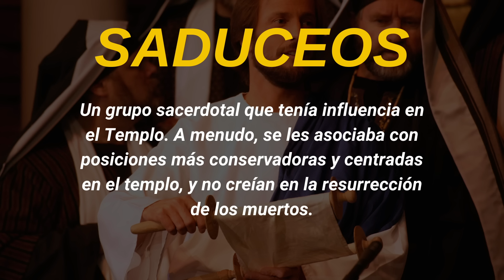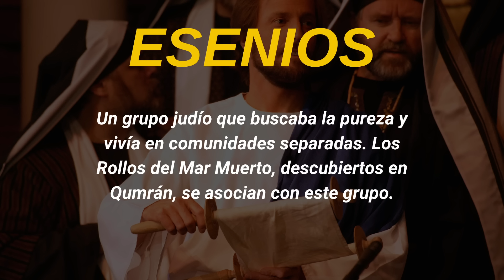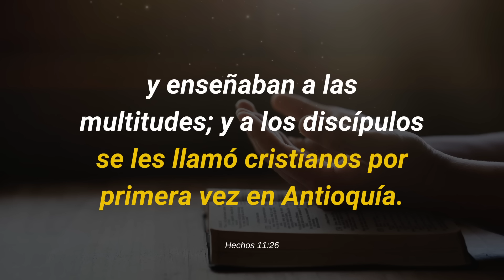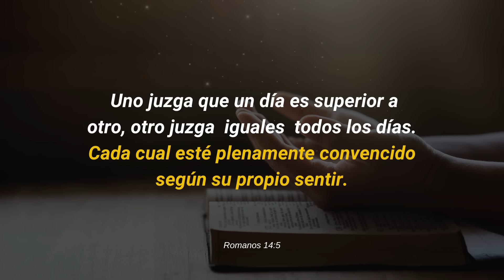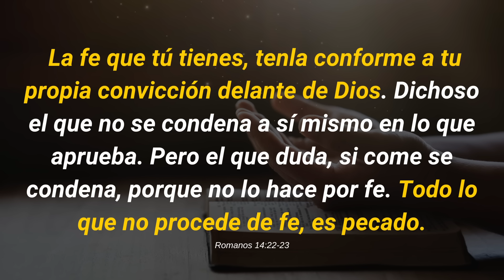¿Por qué No Sigo Ninguna Denominación Religiosa? - Viviendo Sin Religión ni Ataduras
Uno juzga que un día es superior a otro, otro juzga iguales todos los días. Cada cual esté plenamente convencido según su propio sentir.
Pero tú, ¿por qué juzgas a tu hermano? O también, tú, ¿por qué desprecias a tu hermano? Porque todos compareceremos ante el tribunal de Dios. 11Porque está escrito:
«Vivo Yo, dice el Señor, que ante Mí se doblará toda rodilla,
Y toda lengua alabará14:11 O confesará. a Dios».
12De modo que cada uno de nosotros dará a Dios cuenta de sí mismo.
13Por tanto, ya no nos juzguemos los unos a los otros, sino más bien decidan esto: no poner obstáculo o piedra de tropiezo al hermano. 14Yo sé, y estoy convencido en el Señor Jesús, de que nada es inmundo en sí mismo; pero para el que estima que algo es inmundo, para él lo es. 17Porque el reino de Dios no es comida ni bebida, sino justicia y paz y gozo en el Espíritu Santo. 22La fe que tú tienes, tenla conforme a tu propia convicción14:22 Lit. conforme a ti mismo. delante de Dios. Dichoso el que no se condena a sí mismo en lo que aprueba. 23Pero el que duda, si come se condena, porque no lo hace por fe. Todo lo que no procede de fe, es pecado. Romanos 14,5-23

Bernabé salió rumbo a Tarso para buscar a Saulo;  y cuando lo encontró, lo trajo a Antioquía. Y se reunieron con la iglesia por todo un año, y enseñaban a las multitudes[a]; y a los discípulos se les llamó cristianos por primera vez en Antioquía. Hechos 11,25-26

26Si alguien se cree religioso, pero no refrena su lengua, sino que engaña a su propio corazón, la religión del tal es vana. 27La religión pura y sin mancha delante de nuestro Dios y Padre es esta: visitar a los huérfanos y a las viudas en sus aflicciones, y guardars Santiago 1,26-27

00:00 Inicio